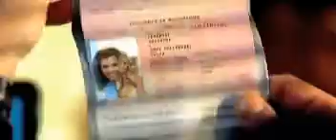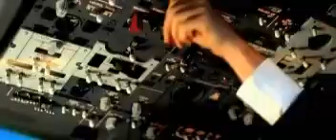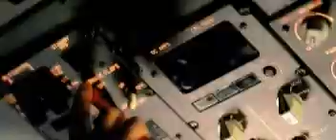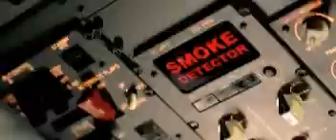DJ Smash Samolet